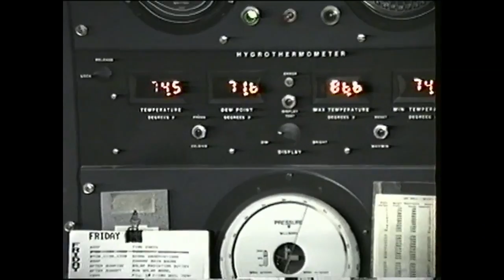Routine Weather Balloon Release at Weather Office Caribou, Maine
Intern Paul Helmbrecht releases a weather balloon at the National Weather Service Office in Caribou Maine (early 1990s). It is an easy routine balloon launch.